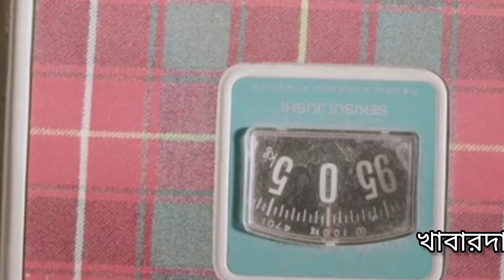দ্রুত পেটের চর্বি এবং ওজন কমানোর পাঁচটি উপায় |ওজন কমানোর সহজ উপায়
দ্রুত পেটের চর্বি এবং ওজন কমানোর পাঁচটি উপায়

ওজন কমানোর সহজ উপায়
পেটের চর্বি কমানোর উপায় কর্মকর্তা

India(North East)
Tripura (Agartala)